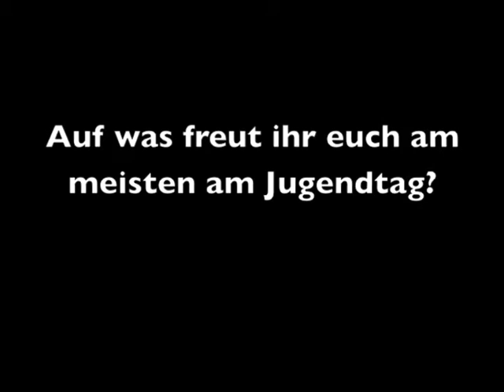Der Jugendtag aus eurer Sicht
Ein paar kleine Statements von euch vor und nach dem Jugendtag...